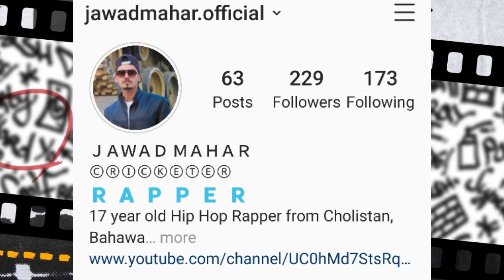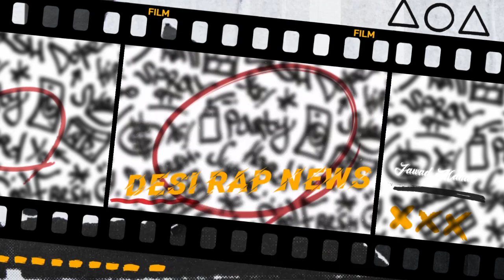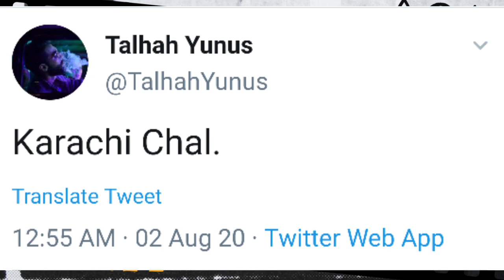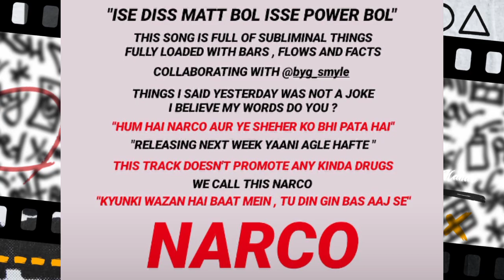Badshah New Track | Honey Singh First Look | Youngstuners Karachi Chal | Anjum Surprise?| Bella Diss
Promotion - 0:00 / 0:36
Badshah Shuru - 0:36 / 1:00
Yo Yo Billo tu Agg - 1:00 / 1:20
Anjum Surprise - 1:20 / 1:51
YS Karachi Chal - 1:51 / 2:28
Bella Diss track - 2:28 / 4:11
King Update - 4:11 / 4:26
Rob C × Agsy - 4:26 / 4:38
Emiway Bantai Track - 4:38 / 5:08
Upcoming Song - 5:08 / 5:35
Released Songs - 5:35 / 6:00
Outro - 6:00 - 6:18

Youngstuners Wala Jo Track ha Karachi Chal wo Track Release hogya ha.

Song Links

Note :-
I respect all the artist and I don't want to blame anyone. Desi Rap News work for Desi Hip Hop n keep Updated you from Daily News of Rap.

Yo Yo new song
Honey Singh Billo Tu Agg
Honey Singh new track
Billo Tu Agg Poster
Billo Tu Agg Releasing
Youngstuners New Song
Talha Anjum new song
Powertrip Talha Anjum
Powertrip Savage New song
Divine Album
Divine × Raftaar in Album
King Diss Track for Bella
King Subliminal Diss For M Zee Bella
Bella Reply to King
King Reaction on Diss
Bella Angry on King
MTV HUSTLE Rapper Bella Angry on King
King Rocco Diss
Mafia King Song
MTV HUSTLE Rapper King Songs
Bella Songs
Ranveer paji freestyle rap
Ranveer paji Collab With Baghat
Ranveer × Bhagat
Official Bhagat Collab with Ranveer paji
Fotty Seven Ep
Fotty Seven Ft.Bali
Fotty Seven Collab with Bali
Bali featuring in Fotty Ep
Asli Independent Ep by Fotty Seven
KALAMKAAR Update
Kaleshi Launde Collab
Kaleshi Lounde Ep
Badshah Fotty Seven Collab
Badshah Fotty Song
Badshah Fotty and Bali in One Song
Fadi and Harjas Collab
Fadi diss track for Savage
Fadi diss track for Malir boys
Pindi boys vs Malir boys
Fadi diss savage
India Pakistan Collab
Fadi biggest Collab
Fadi rap battle